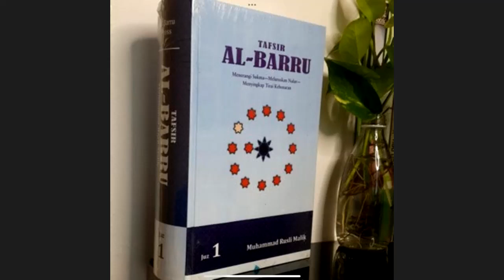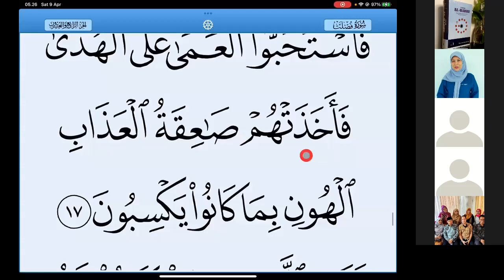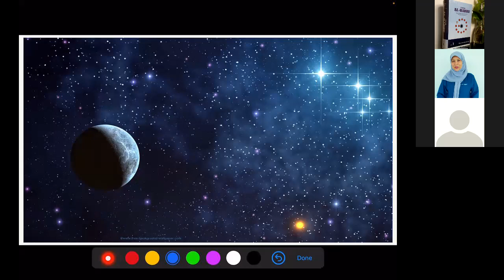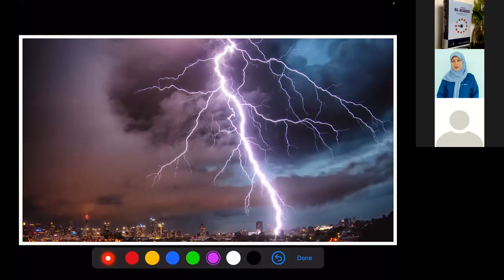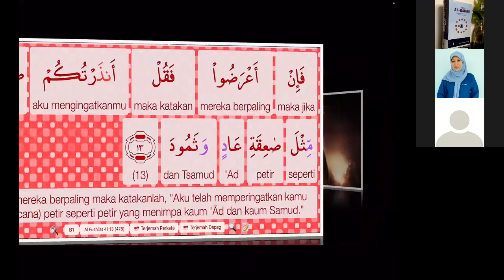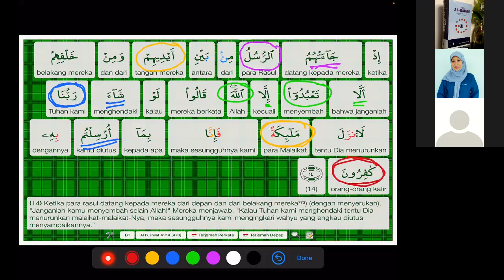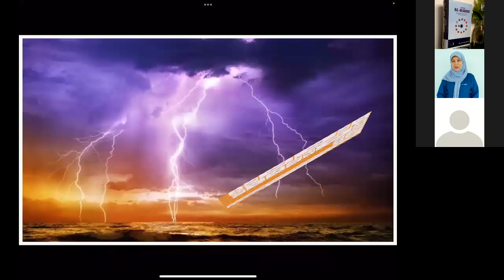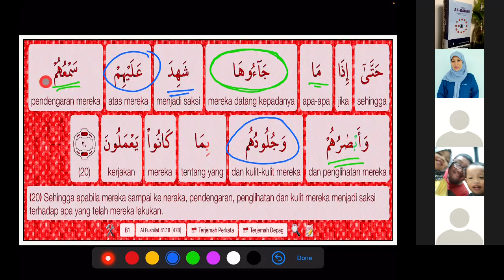Tadabbur Qur'an. Kumpulan pertanyaan untuk Ustad Rusli Malik